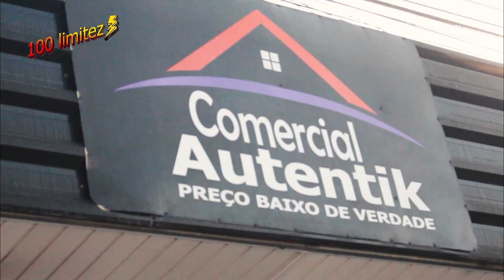PROGRAMA 100LIMITEZ 19 05 24